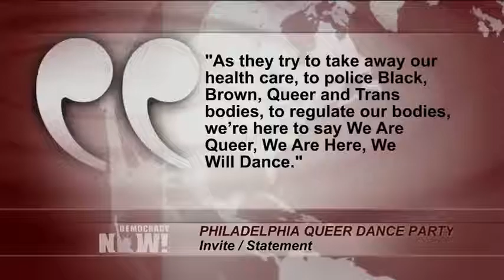“RESISTE”: Greenpeace cuelga gran pancarta de una grúa sobre la Casa Blanca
Activistas del grupo Greenpeace colgaron una gran pancarta de 21 por 10 metros que decía “RESISTE” en una grúa ubicada a pocas cuadras de la Casa Blanca. Esta es Nancy Hernández, de Greenpeace.